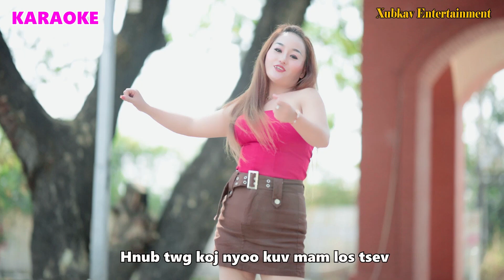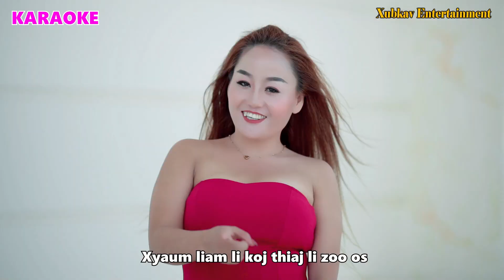Paj Huab Xyooj - Cia Liam Sib Xws (🎤🎤Karaoke🎤🎤)